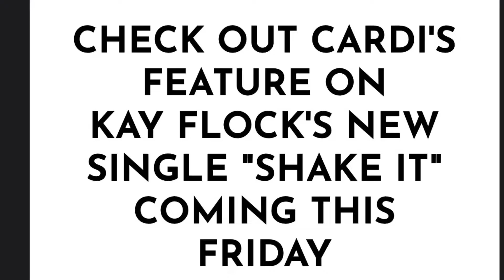Nicki Minaj Barbs love that 7sec verse! Shake it out TONIGHT